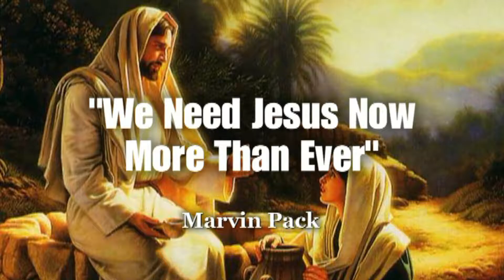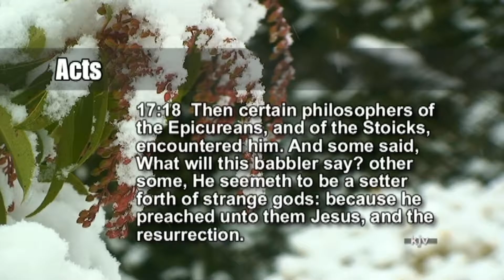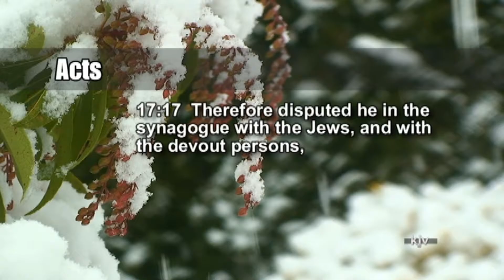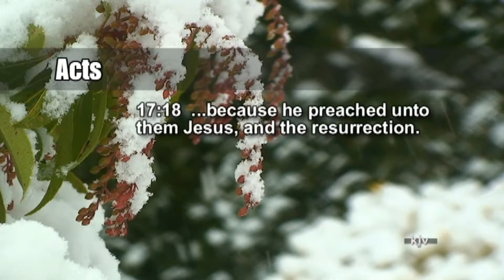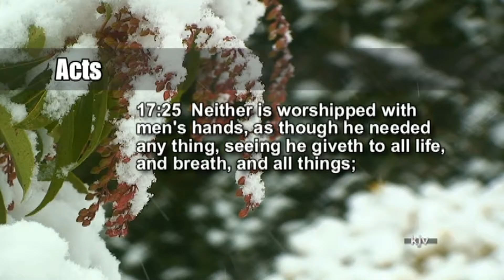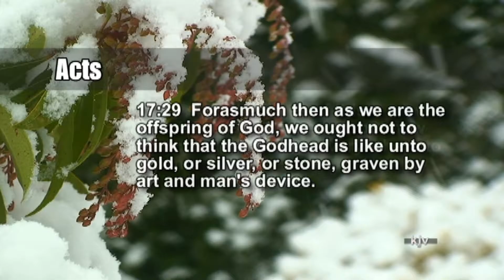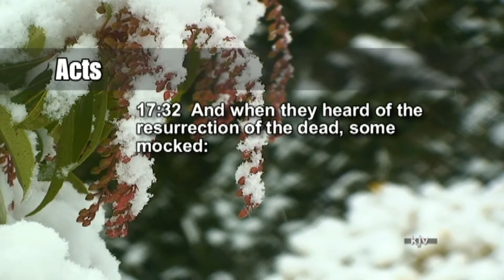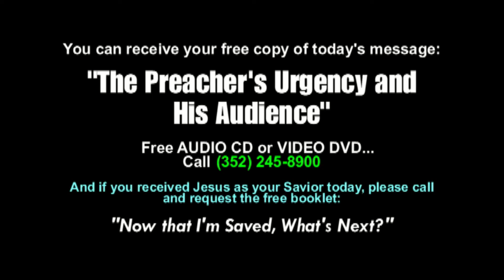The Preachers Urgency and His Audience, Acts 17:16-34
SUPER CHANNEL 55 in Orlando, Florida
Thursdays @ 2:30 am and Saturdays @ 11:00 pm
as well as these other channels:
Cox TV Ch. 10    Dish Net TV Ch. 55     Direct TV Ch. 55       Brighthouse Ch. 14     Comcast Ch. 5

Also Super Channel on WYKE Channel 47- Tampa, Florida (Inverness/Crystal River) Thursdays @ 2:30 am and Saturdays @ 11:00 pm

COX Cable TV: WCOX-O
12 Noon, 8 PM

DAYSTAR Radio 89.5 FM
North Central Fl

SPREADING THE GOOD NEWS OF THE GOSPEL OF JESUS CHRIST
CHRIST